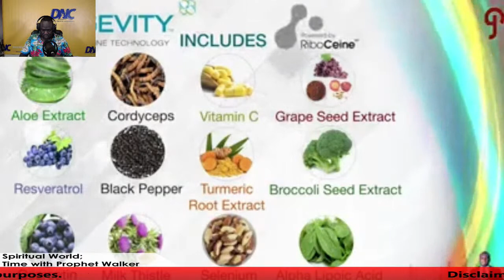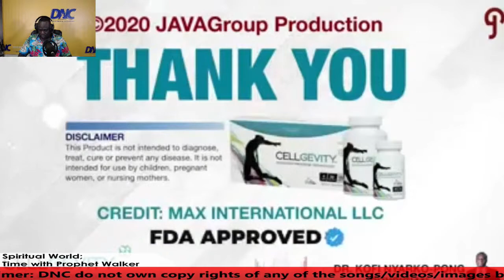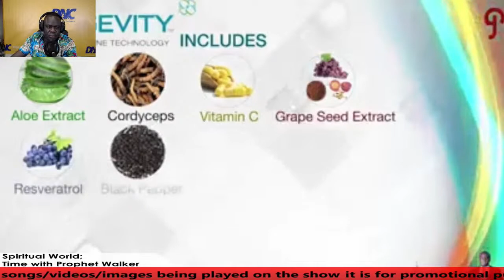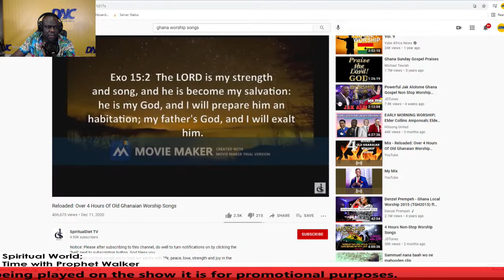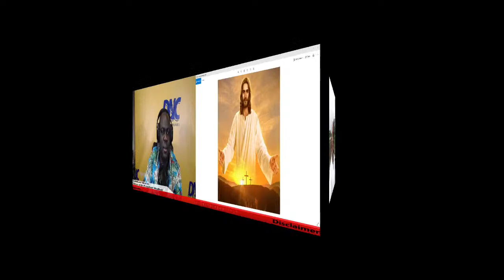SPIRITUAL WORLD. -Emmanuel Acheampong